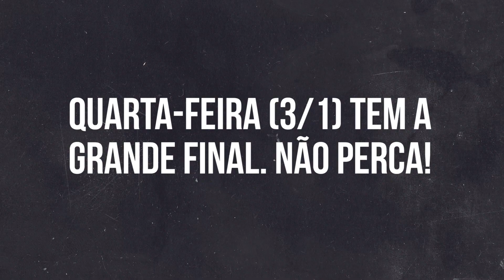OS QUATRO FINALISTAS DO DINHO'S ROCK CONTEST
Foram cinco votantes, galera: Genésio Carvalho, um dos maiores especialistas em Rádio do Brasil; Liminha, um dos maiores produtores da música brasileira em todos os tempos; Helinho Fazolato, empresário do Capital há muitos anos; Bebel Ouro Preto, minha filha e, claro, eu!